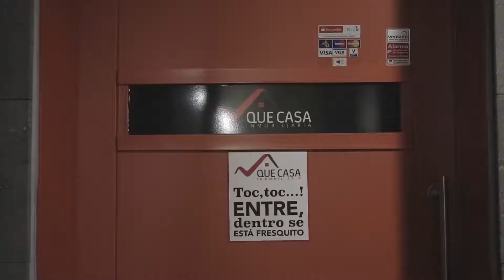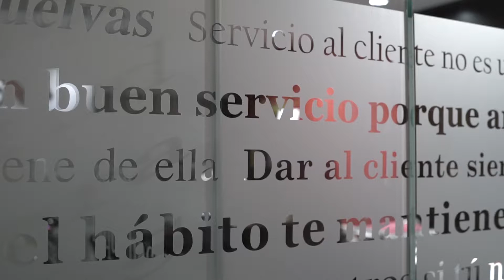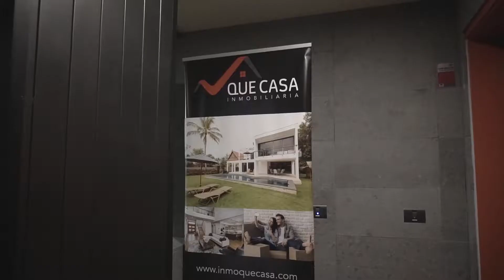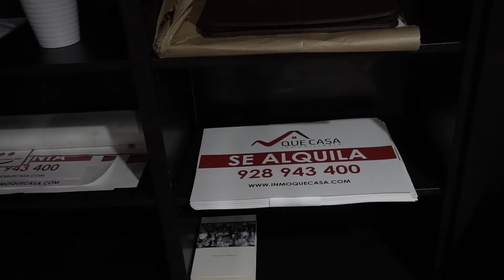Qué Casa!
La compra o la venta de tu casa no es un juego y es muy importante valorar la experiencia de la agencia inmobiliaria que elijas.  La experiencia de una inmobiliaria te proporcionará información muy valiosa para que la venta, alquiler o compra de tu piso sea exitosa.
Hablamos con Nisamar López y Antonio González, propietarios de la agencia inmobiliaria Qué Casa!, situados en Santa Lucía de Tirajana y con más de 20 años de experiencia.